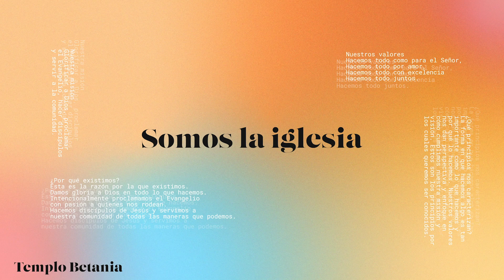No dejes de creer | Pastor Benji Paredes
Pastor Benji Paredes
"No dejes de creer"
Marcos 5:35​-43

Para apoyar este ministerio y ayudarnos a continuar llegando a personas de todo el mundo, haz clic

O también puedes dar desde tu celular. Manda el texto "tbdallas" al 77977
Templo Betania (Dallas, TX, USA)
Existimos para glorificar a Dios, proclamar el Evangelio, hacer discípulos y servir a la comunidad.
¡Mantente conectado!